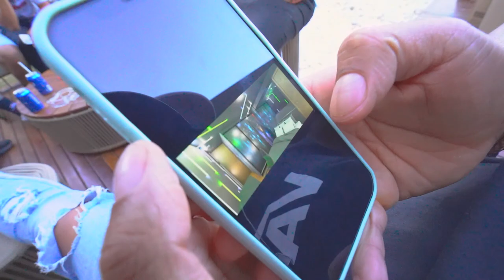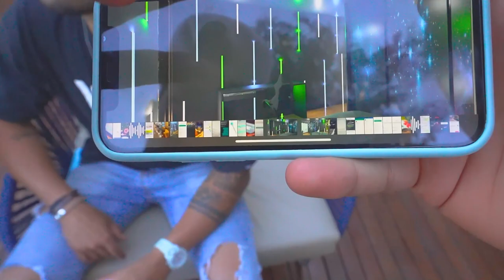REVELEI MEU NOVO QUARTO NA CASA NOVA PROS MEUS AMIGOS !! * o quarto mais lindo da casa *